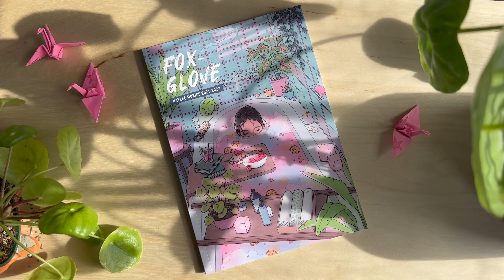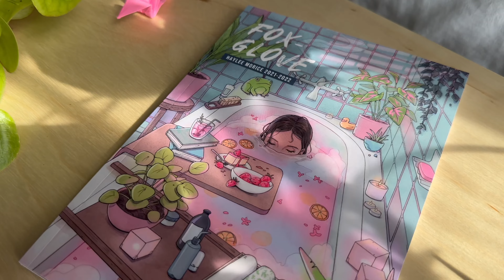2 years of drawings in 1 book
This book is filled with 2 years worth of illustrations, completed in the years 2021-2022. There are lots of digital illustrations, done in procreate, and the rest are mostly gouache paintings, which I experimented a lot with in 2022.

►For UK & EU Customers